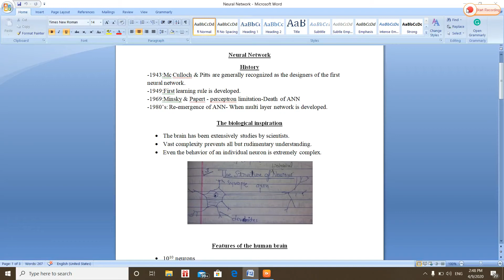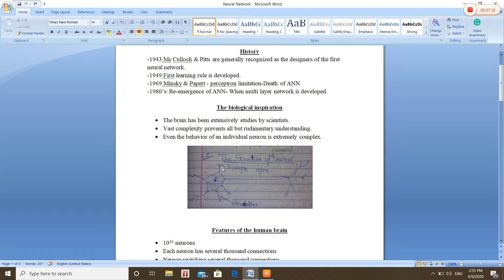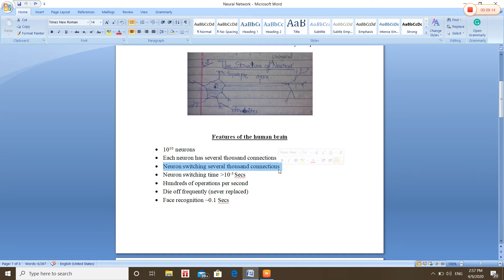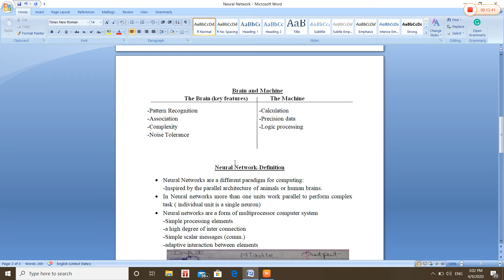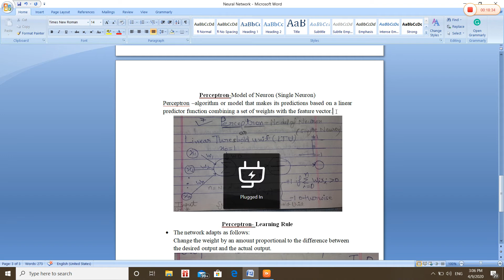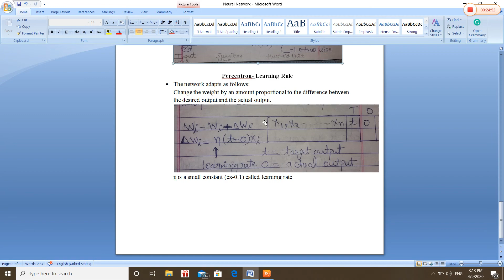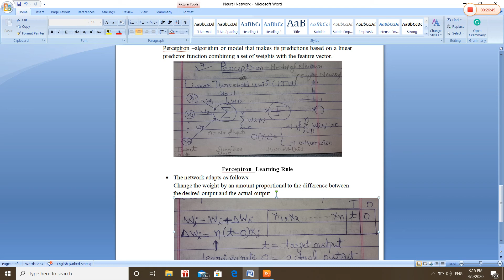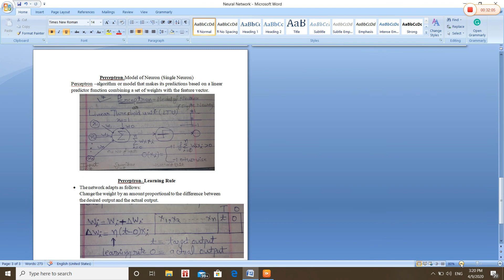Neural Network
This video is about Neural Network ,this topic belongs to Artificial Intelligence subject.